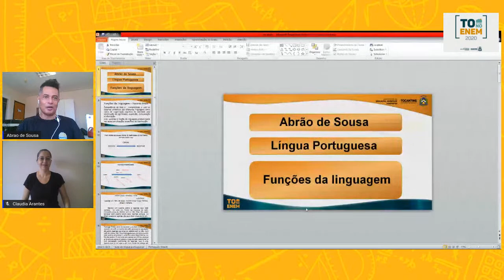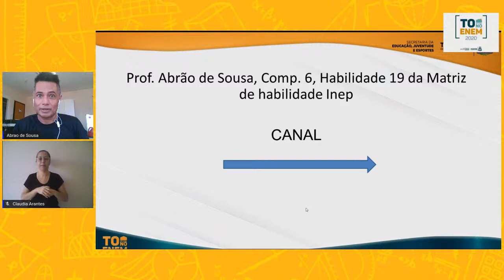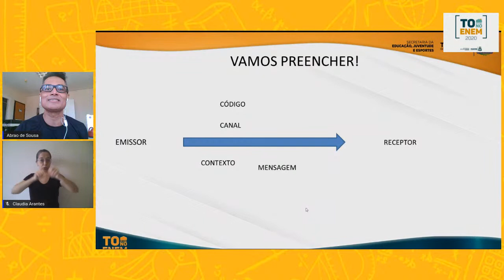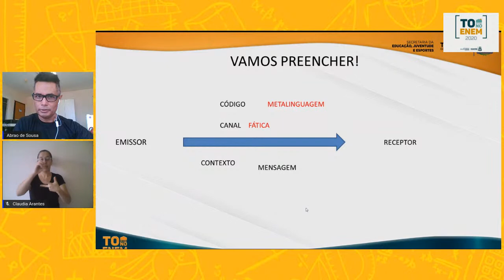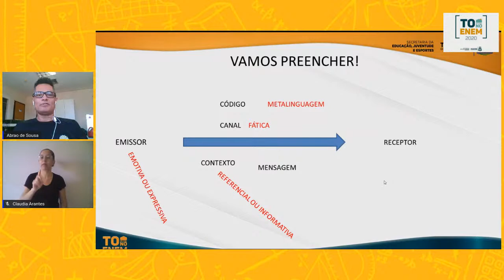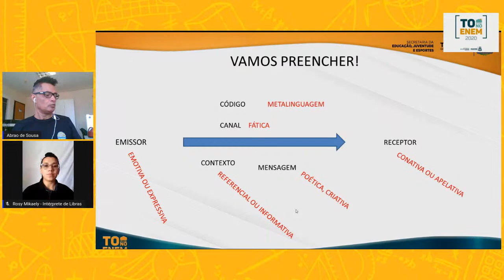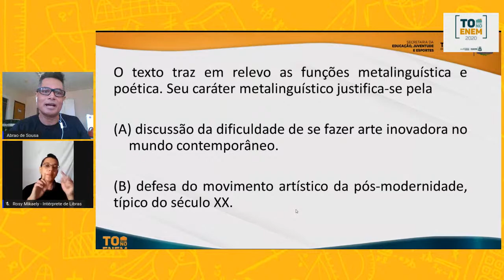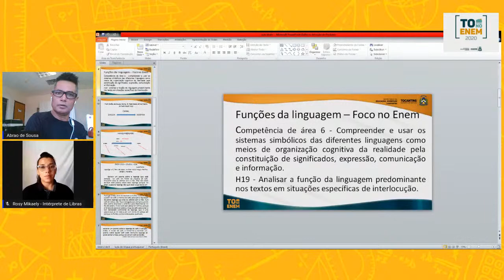Live de língua Portuguesa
A aula refere-se à Competência 6, Habilidade 19 da Matriz de habilidade INEP, que trata das Funções da linguagem como conteúdo a ser aplicado nas provas do Enem. .